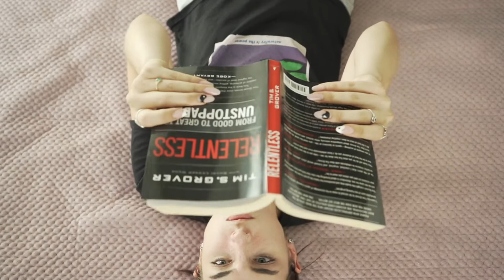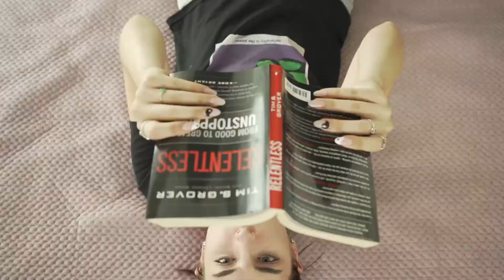S1:EP4 Over and over and over